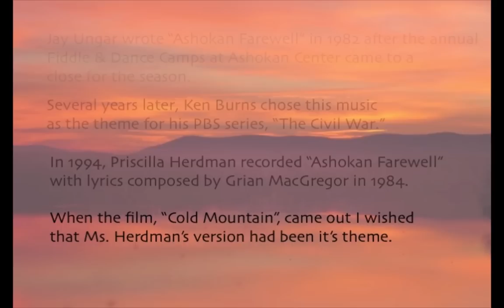Ashokan Farewell - Cold Mountain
With the permission of Jay Ungar (composer of Ashokan Farewell), Priscilla Herdman and lyricist Grian MacGregor, this slide show blends one of my favourite pieces of music with photos from the movie, "Cold Mountain" and images from the era of the Civil War.